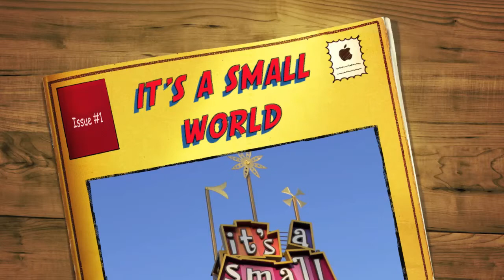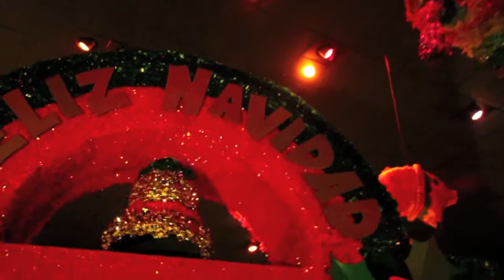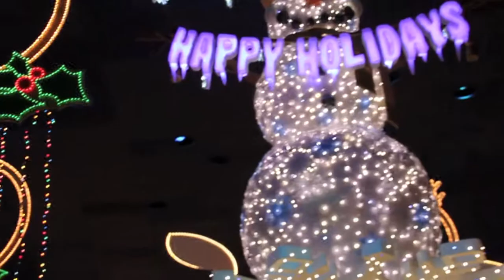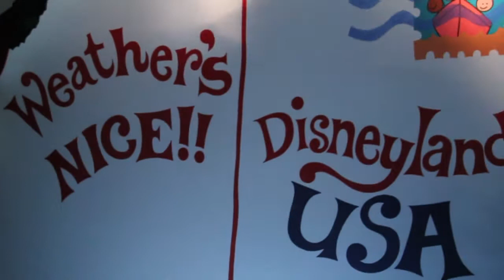IT'S A SMALL WORLD, Disneyland California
Small World ride, Disney California Christmas 2011